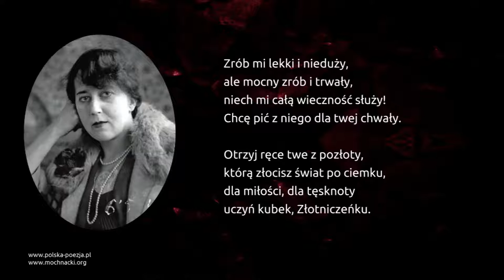Maria Pawlikowska-Jasnorzewska - Lenartowicz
Wiersz Marii Pawlikowskiej-Jasnorzewskiej "Lenartowicz" w interpretacji Bożeny Adamek.

Tekst:

Złotniczeńku ty na niebie,
chcę pić życie, nie mam z czego.
Zrób mi kubek, proszę ciebie,
z szczerozłota gwiaździstego!

Zrób mi kubek! Zrób mi kubek!
Ale, proszę, zrób mi ładnie,
wyrzeźb wszystko w nim, co lubię:
pieska, serce, gwiazdkę na dnie.

Zrób mi lekki i nieduży,
ale mocny zrób i trwały,
niech mi całą wieczność służy!
Chcę pić z niego dla twej chwały.

Otrzyj ręce twe z pozłoty,
którą złocisz świat po ciemku,
dla miłości, dla tęsknoty
uczyń kubek, Złotniczeńku.